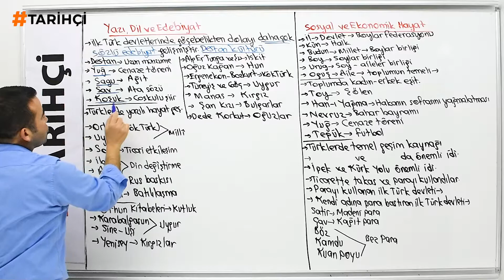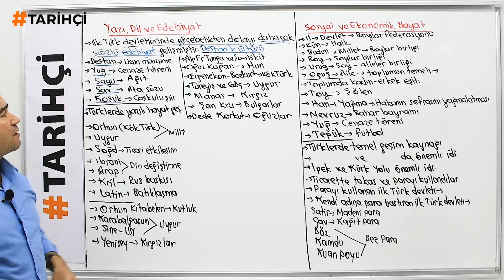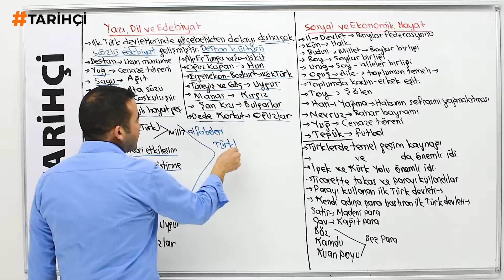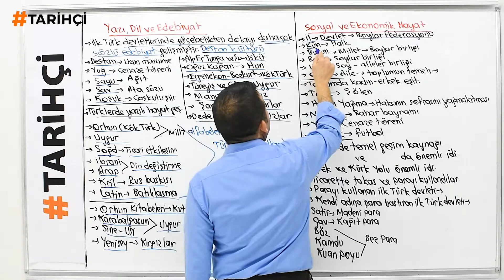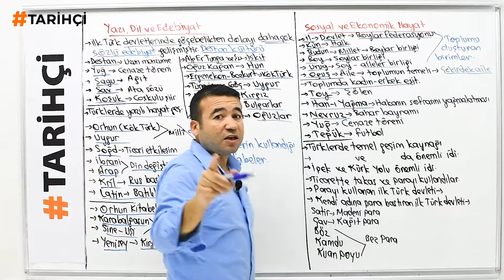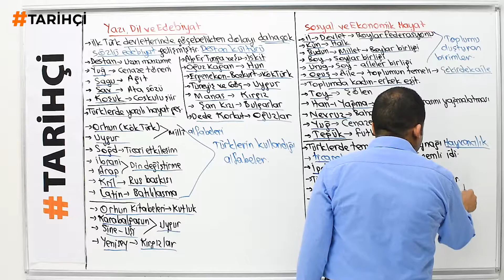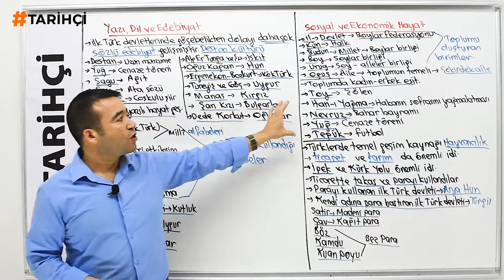İlk Türk Devletleri 13 - Türklerde Yazı Dil - Edebiyat - Sosyal ve Ekonomik Hayat (KPSS - TYT - AYT)